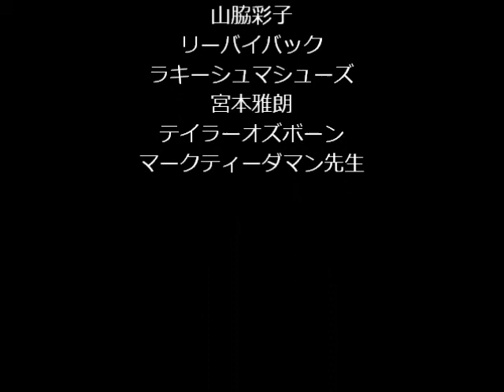Hibakusha Remembrance Project: Yoshiro Yamawaki Part 1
Yoshiro Yamawaki lends his time to talk about his experience in the horrible aftermath of the day of, and the days following the atomic bombing of Nagasaki on August 9th, 1945.